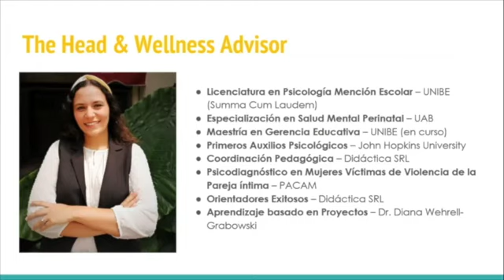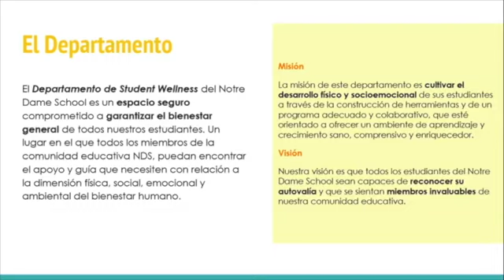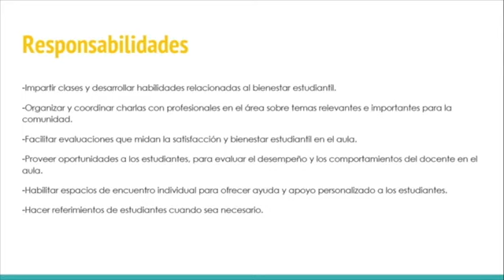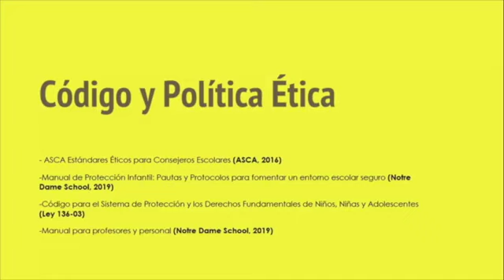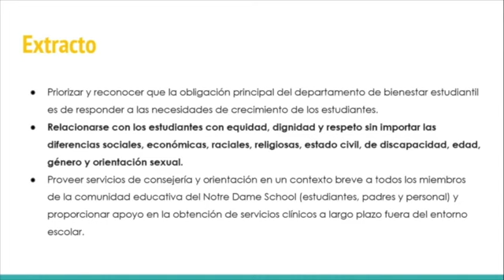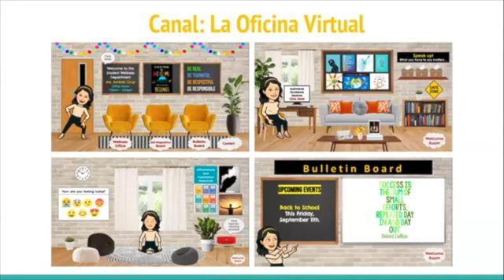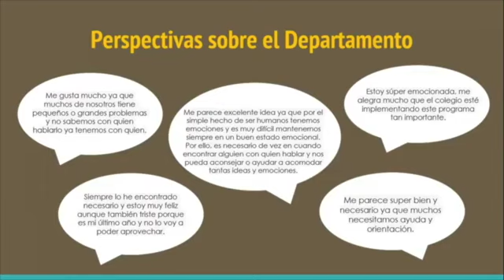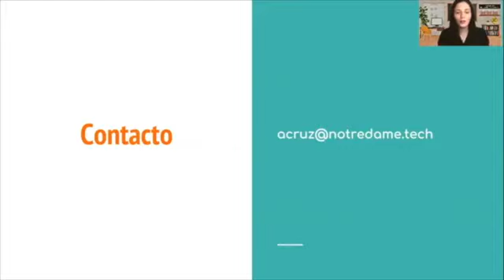Student Wellness Dept Presentation 2020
This video is about Student Wellness Dept Presentation 2020